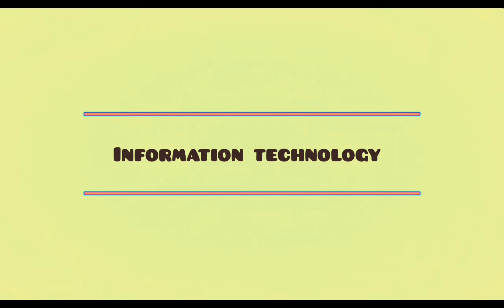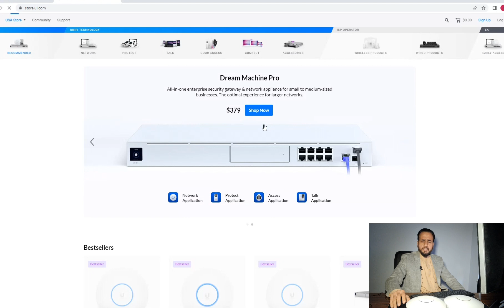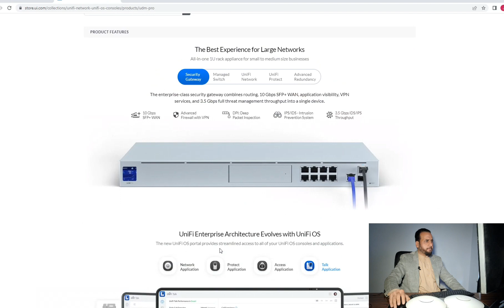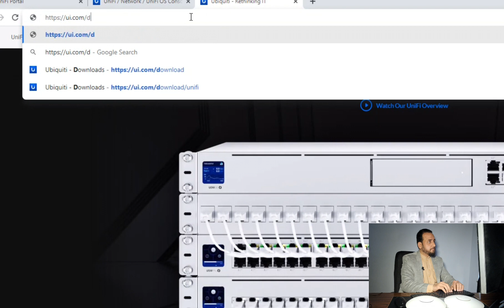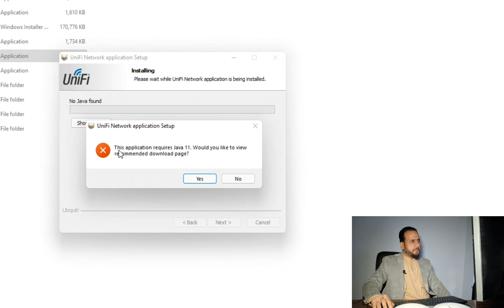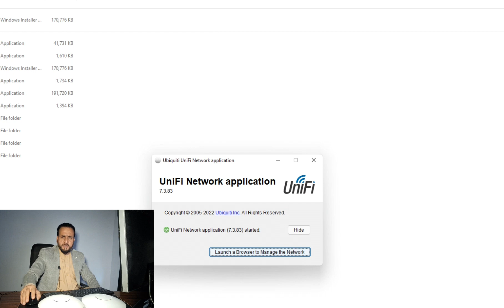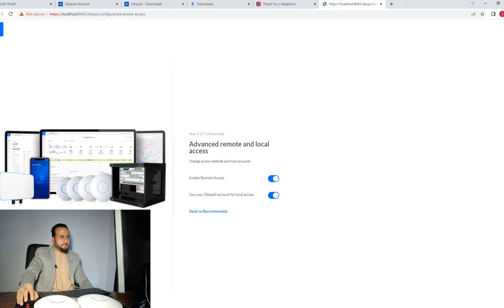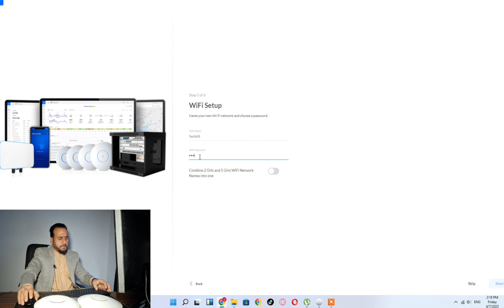Unifi controller (WLC) download/ Setup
ادر این ویدیو دوستان عزیز ما unifi controller یا wlc را دانلو و گانفیگر کردیم برای دانلود این لنک را استفاده کنید خدا کند که این ویدیو خوش شما آمده باشد و در معلومات شما چیری اضافه شده باشد